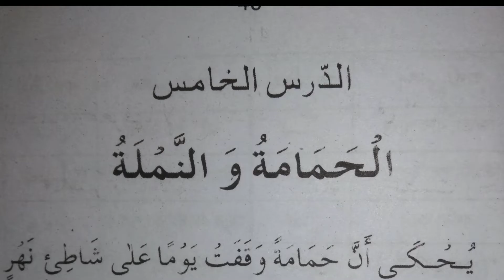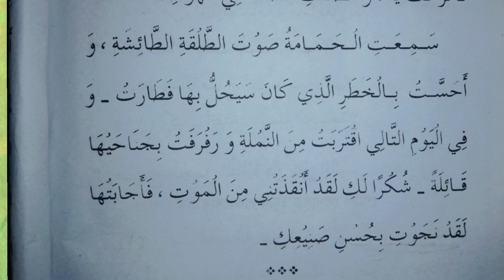Class 10 Arabic chapter-5 in Assamese. class10arabic আৰবী 10thclassarabic.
Class 10 Arabic for assamese medium

Explanations.

Lesson-11 explanation full.

Lesson-10 explanation link.

Lesson-9 explanation link.

Lesson-7 explanation link.

Lesson-6 explanation link.

Lesson-4 explanation link.

Lesson- 3 explanation link.

দ্বিতীয় হাদিছ link.

তৃতীয় হাদিছ-

দশম মানৰ আৰবী বিষয়ৰ দ্বিতীয় অধ্যায় ।

দ্বিতীয় অধ্যায়ৰ  প্ৰথম হাদিছ ।

All the questions & answers and explanation of Arabic's class- 9.

New syllabus of Class-9 Arabic link.

Lesson-6 explanation Link.

Lesson-6 Questions & answers link.

Lesson-7 explanation Link.

Lesson-7 Questions & answers link.

Lesson-8 explanation Link.

Lesson -8 Questions & answers link.

Lesson-9 explanation Link.

Lesson-9 questions & answers link.

Lesson-10 explanation Link.

Lesson-10 questions & answers link.

Explanations.

Lesson-11 explanation full.

Lesson-10 explanation link.

Lesson-9 explanation link.

Lesson-7 explanation link.

Lesson-6 explanation link.

Lesson-4 explanation link.

দ্বিতীয় হাদিছ link.

তৃতীয় হাদিছ-